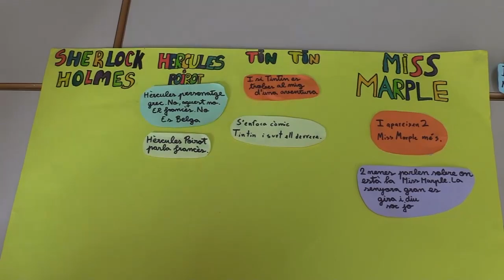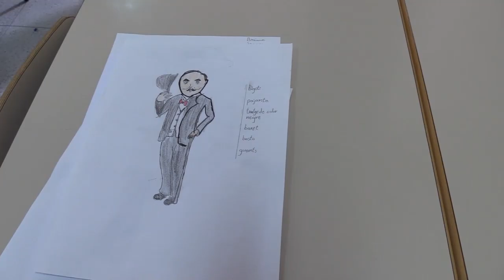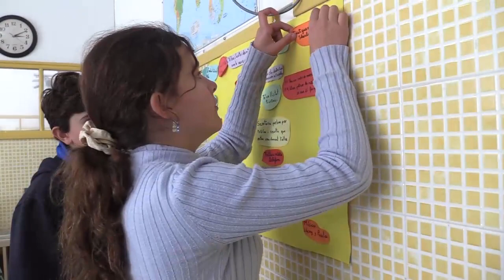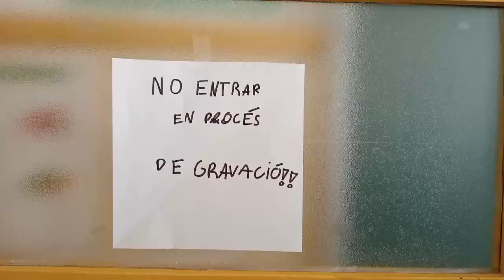La vida en un film | Jaume Martin Jordana | FEP Sant Josep Oriol (Barcelona)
Vídeo resum del treball La vida en un film, del mestre Jaume Martin Jordana, distingit amb una menció especial en la categoria C, Professorat, dels XX Premis eduCAC (22/23).